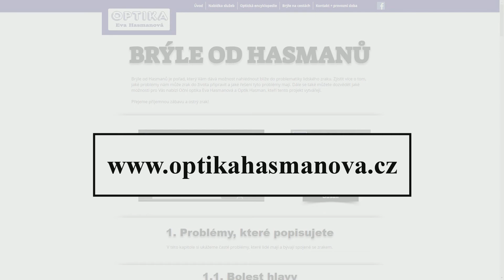DriveWear - Brýle pro řidiče - Brýle od Hasmanů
Sluneční brýle pro řidiče DRIVEWEAR jsou brýle, které se přizpůsobují denním podmínkám za volantem auta. Velmi příjemný je žlutozelený vysocepropustný polarizační filtr, který tyto brýle obsahují.